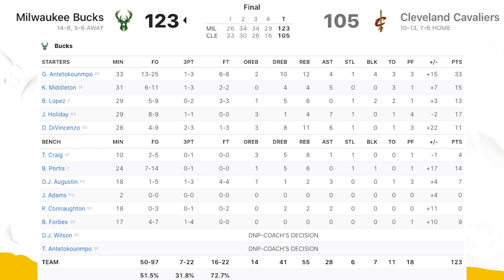Milwaukee Bucks vs Cleveland Cavaliers Full Game Highlights 2020 21 NBA Season